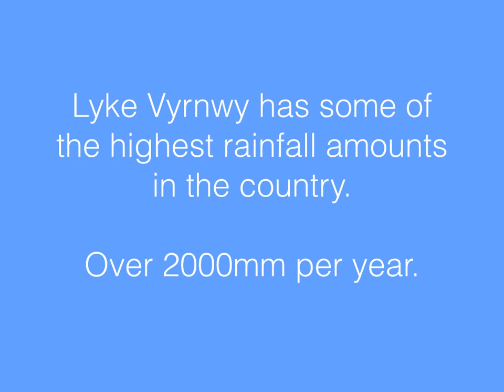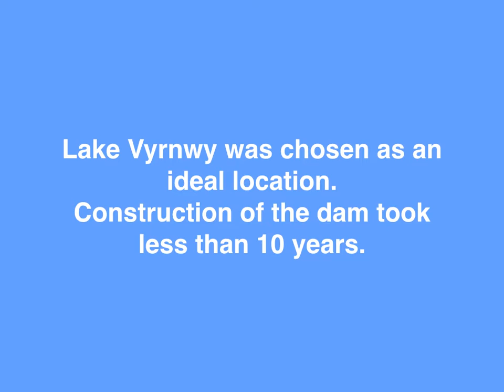Paper 1 Water on the land - Water Supply and Demand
A case study of water storage, Lake Vyrnwy in Wales. A reservoir built to supply Liverpool with fresh water in Victorian times which is still used today.